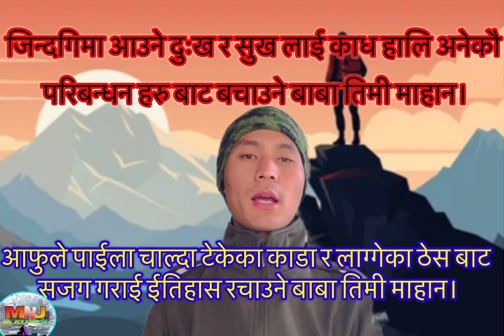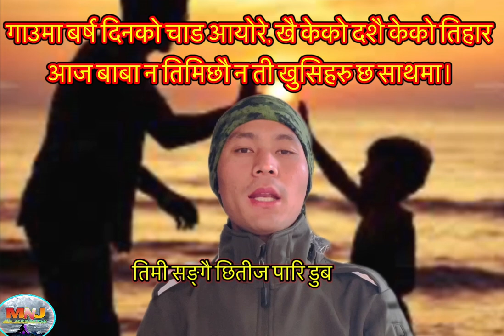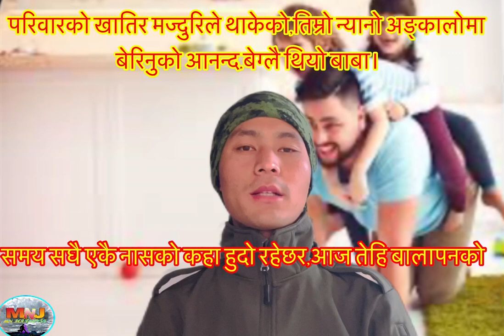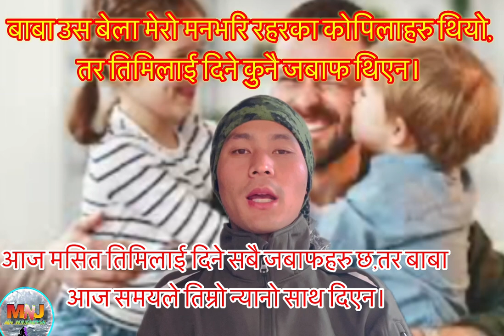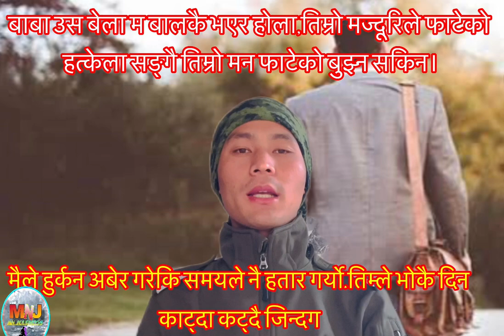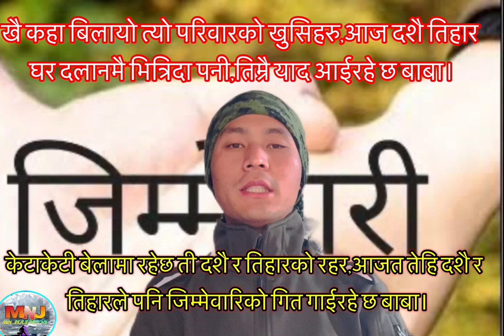बर्ष दिनको दशै तिहारमा बाबाको सम्झनाले सताउदा💕परिवारको लागि बाबाको सङ्घर्स💕lovelyfather 💕माहान बाबा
नमस्कार यहाँहरु सम्पुर्न लाई स्वागत छ हाम्रो youtube channel मा।
हामी यश channel मा रमाइलो र सन्देश मुलक भिडियो हरु लिएर आउने गर्छौ।
आज फेरि,
बर्ष दिनको चाडबाडमा बाबाको सम्झनाले सताउदा 💕ति माहान् बाबाको सङ्घर्सको लागि लेखिएको केहि शब्दहरु लिएर आएका छौ ।
  धन्यवाद।